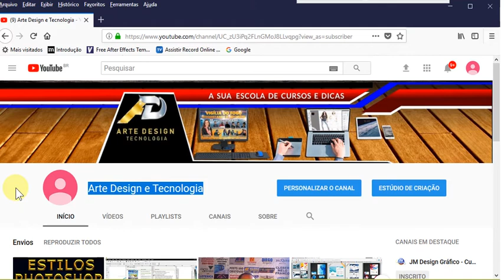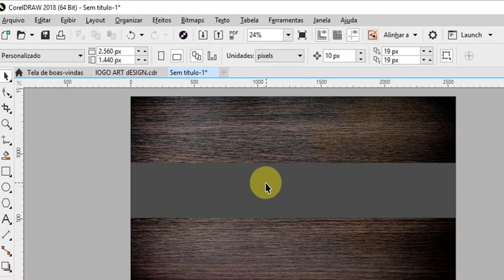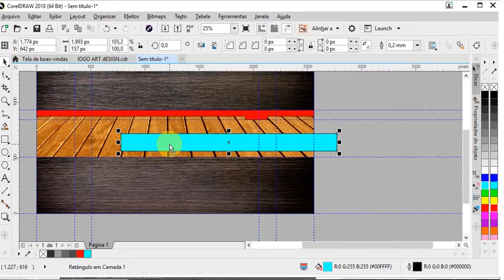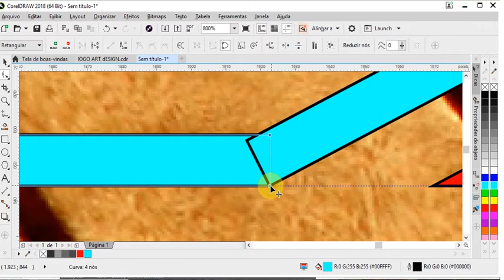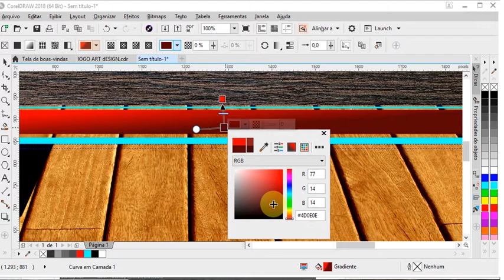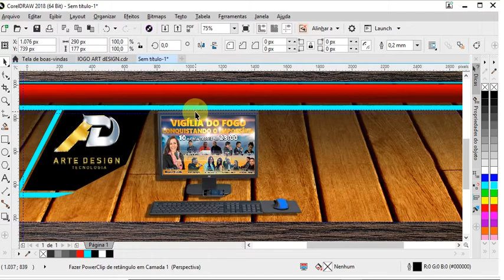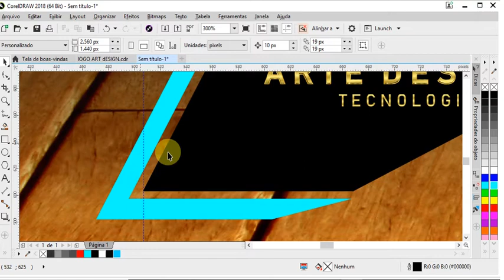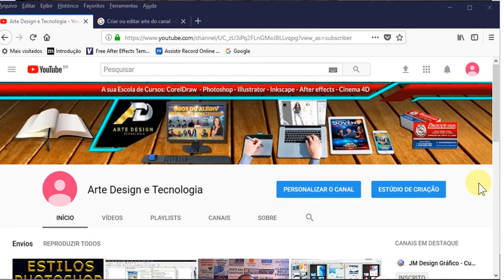Como fazer capa para Youtube No CorelDraw 02